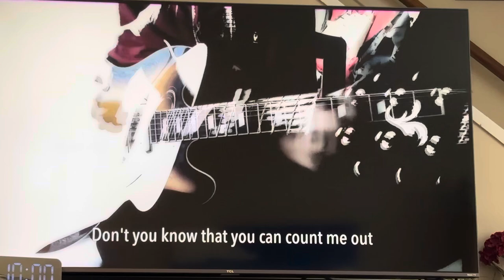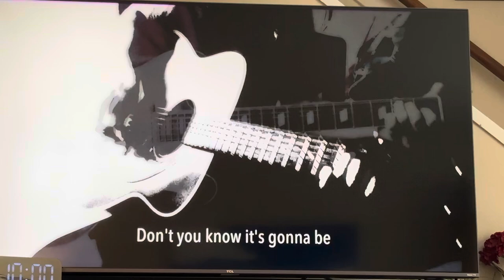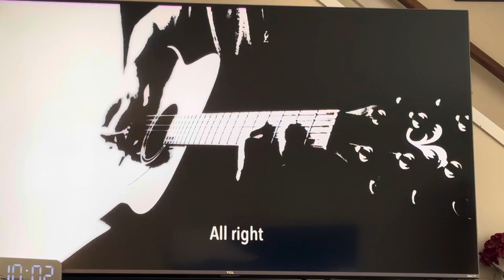Time for a Revolution